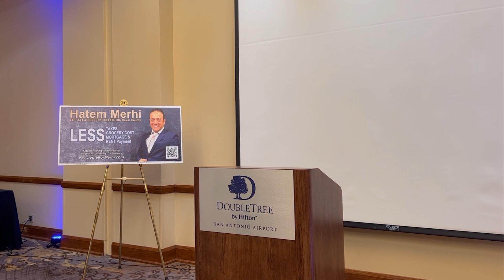Speech. Vote Merhi for Tax Assessor Collector. Elections Feb 19 to March 5th.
Vote Merhi
learn about Tax Initiatives
Experience that Makes a Difference
Allow Merhi to implement the smart tax initiatives, without affecting local governments' functionality, which will be:
1- Creating a fair real property assessment/tax system that benefits everyone.
2- Lowering taxes by lowering assessments, which lower monthly mortgage and rent; by overhauling BCAD and revising appraisal methods. Therefore, property values goes down to true fair market price.
3- Expand payment plans for everyone and eliminate penalties, reduce fees, and lower interest rates, as it compounds to 50% by July of every year, (Credit Card is 14-28% APR per year).
4- Lowering grocery bill by Cutting Business Personal Property Taxes  for businesses, especially for grocery stores.
5- Establish a board comprised of engaged members who will oversee the assessment/tax system.
LOWER ASSESSMENTS/TAXES FOR ALL!